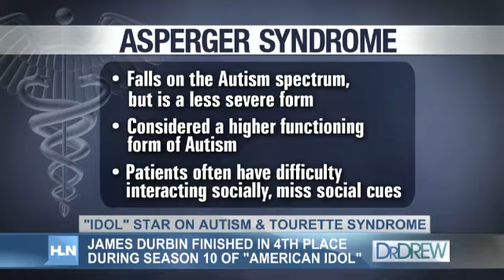James Durbin talks Tourette syndrome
'American Idol' star James Durbin talks about life with Asperger and Tourette syndromes.